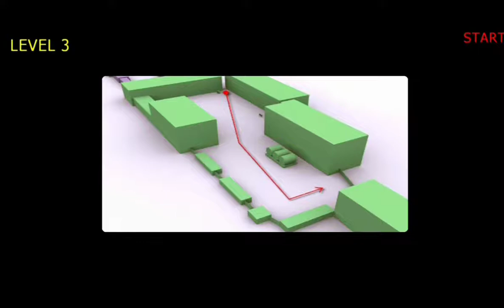តុក្កតា វាយគ្នាសាហាវណាស់ Tokata